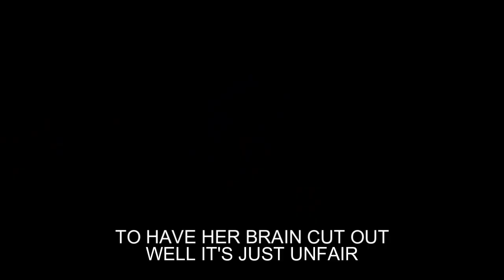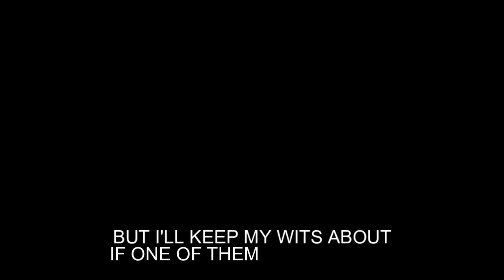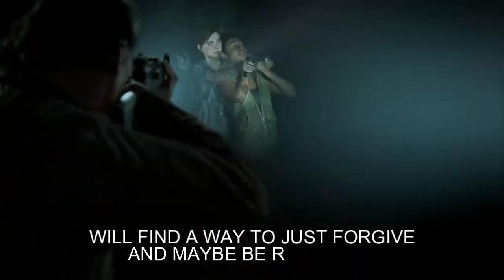Fireflies - The Last of Us Parody Song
In celebration of HBO's the Last of Us premiering (and being freaking great), I put together a parody of Fireflies by Owl City about the Last of Us. SPOILER ALERT for TLOU Part I and Part II ! Only watch if you've played the games.